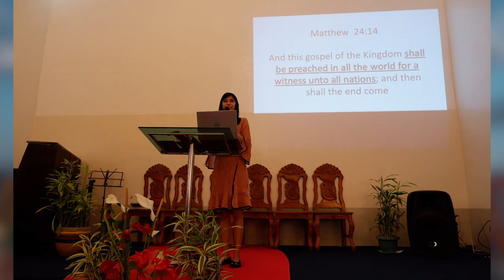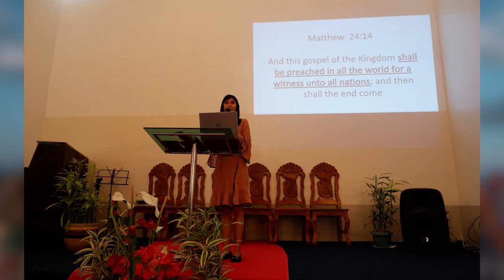KWENTO NG PAG ASA